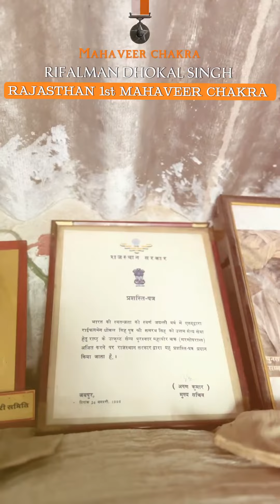महावीर चक्र धोकल सिंह 🇮🇳